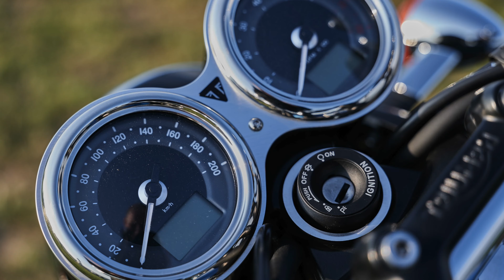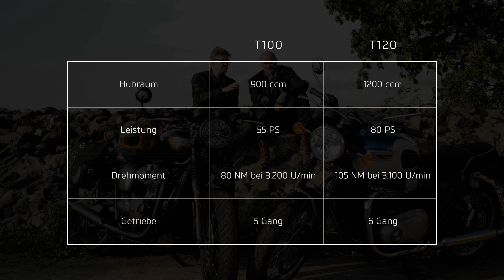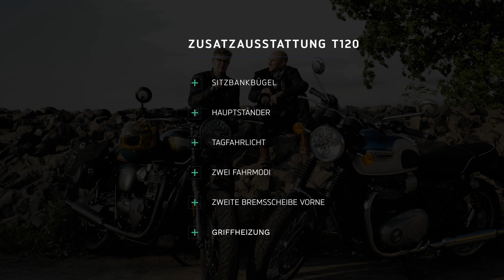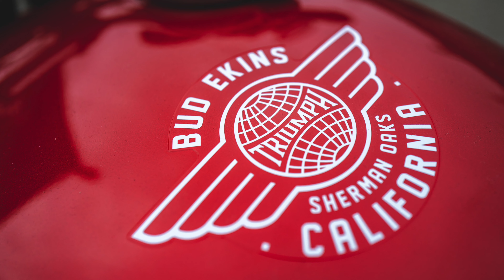Triumph Bonneville T120 und T100 - Der Klassiker der Klassiker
Die Bonneville ist wohl der Klassiker schlechthin unter den Triumph Modellen. Ehrensache, dass wir ihr ein eigenes Video widmen.

Triumph Hamburg Flagshipstore
Mühlenhagen 149
20539 Hamburg
Tel.: +49(0)40 / 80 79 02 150

Triumph Hamburg - Nord
Osterbrooksweg 93
22869 Schenefeld
Tel. : +49(0)40 / 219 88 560

Videoproduktion
Patrick Ludolph (@neunzehn72)